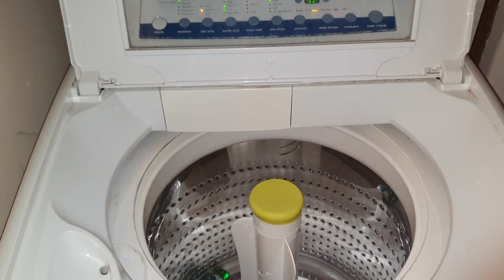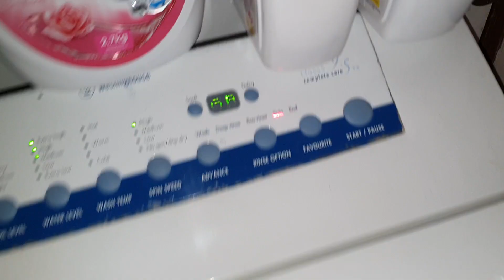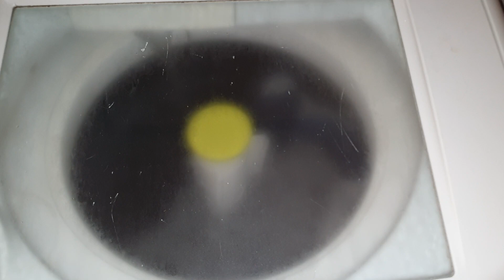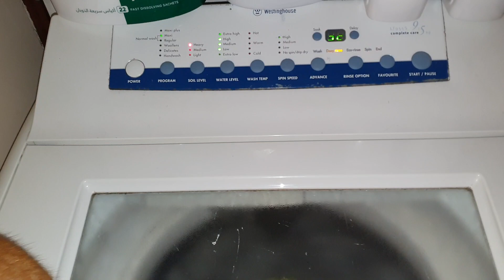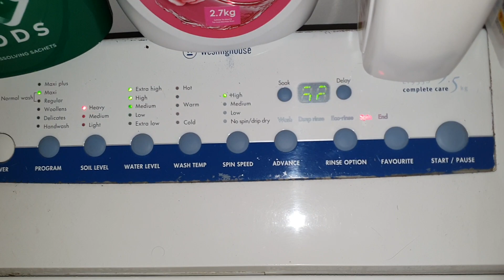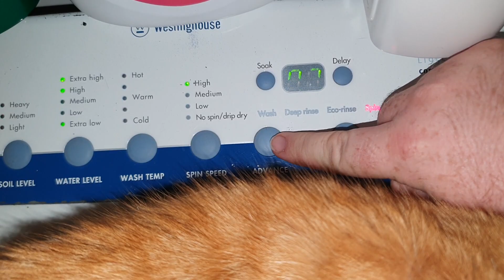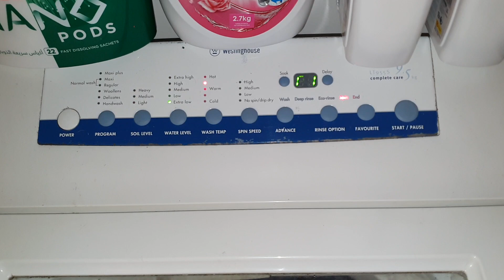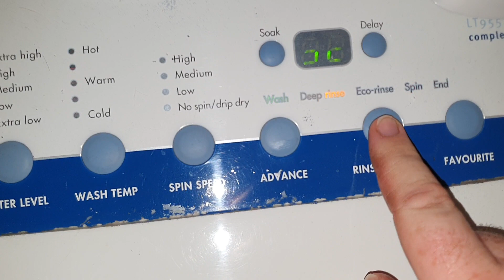Westinghouse Toploader Washer - Huge Load of Blankets on Extra High Level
does an amazing job and handles well